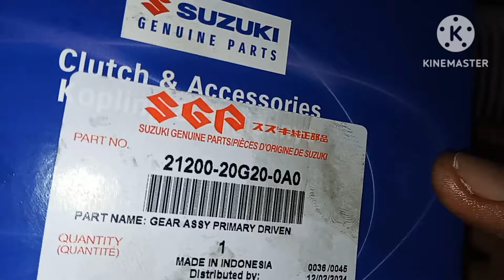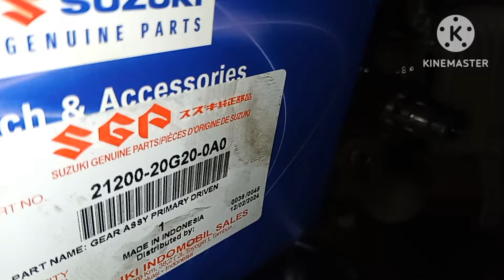Rumah kopĺing shogun sp original tetangganya saling bekerja sama